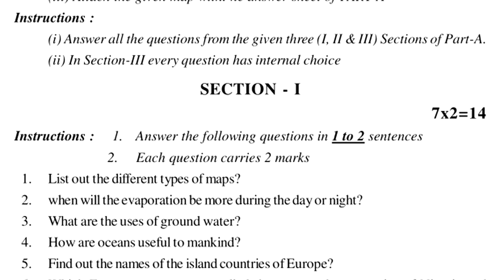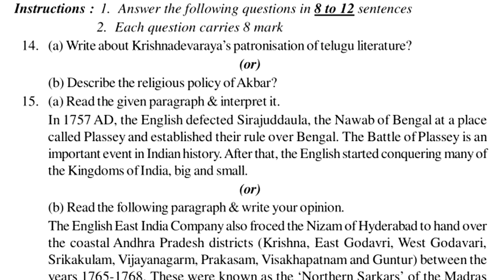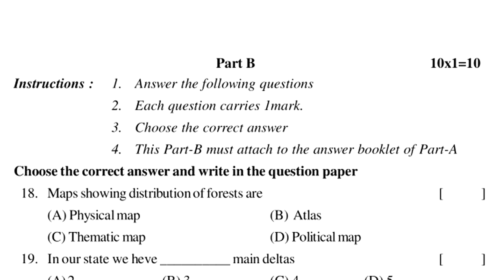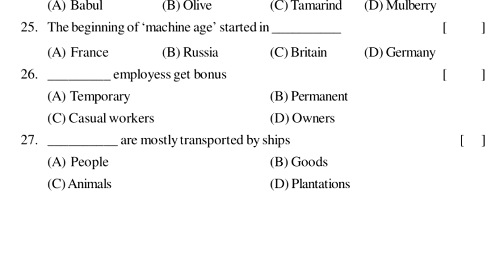7th class social sa1 question paper 2023 | sa1 social exam paper class 7 | summative assessment 1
7th class social sa1 question paper 2023 | sa1 social exam paper class 7 | summative assessment 1

7th class social sa1 model paper | sa1 social class 7 test paper | social sa1 question paper 80 M

7th class social sa1 practice question paper | sa1 social test sample paper | social sa1 exam paper

7th class sa2 practice exam paper 2022 social | summative 80 marks | grand revision | social class 7

7th class sa2 social studies exam practice paper 2022 | part b | class 7 social summative questions

7th class sa2 social studies practice exam paper 2022 | part b | sa2 social summative question paper

7th class social sa2 studies exam practice paper 2022 | part b | sa2 social class 7 question paper

7th class sa2 social studies practice question paper 2022 | part b | sa2 social 7th | summative test

7th class social sa1 question paper 2023 | sa1 social exam paper class 7 | summative assessment 1